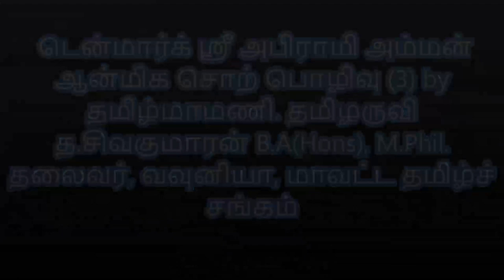Denmark Sri Abirami Amman டென்மார்க் ஸ்ரீ அபிராமி அம்மன் ஆன்மீக சொற்பொழிவு (3)